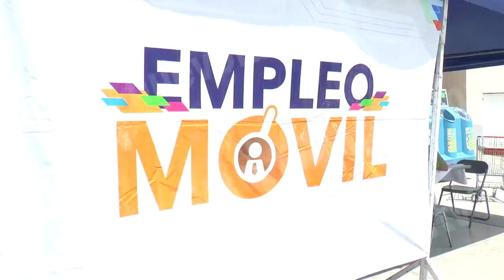Empleo Móvil en Smart Revolución